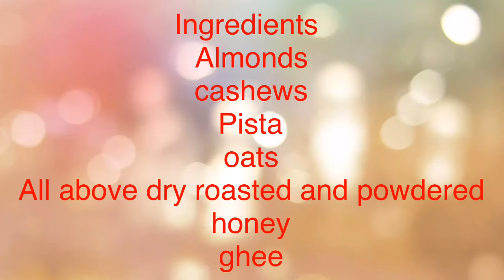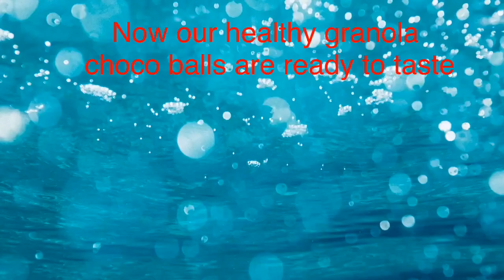Father's day|fatherdaughter bonding|dad|Love for father|father's Day status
a father is hero forever to his family.